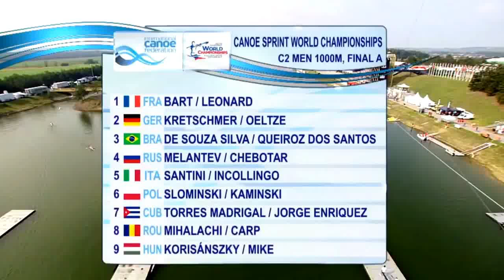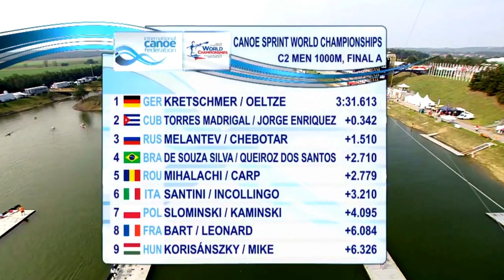2017 ICF Canoe Sprint World Championships, Racice, Men's C-2 1000m Final A.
1st Gold  (GER)  KRETSCHMER Peter / OELTZE Yul 3:31.613.
2nd Silver  (CUB)  TORRES MADRIGAL Serguey / JORGE ENRIQUEZ Fernando Dayan  3:31.955.
3rd Bronze  (RUS)  MELANTEV Viktor / CHEBOTAR Vladislav  3:33.123.
4th  (BRA)  DE SOUZA SILVA Erlon / QUEIROZ DOS SANTOS Isaquias   3:34.323.
5th  (ROU)  MIHALACHI Victor / CARP Leonid  3:34.392.
6th  (ITA)  SANTINI Daniele  INCOLLINGO Luca  3:34.823.
7th  (POL)  SLOMINSKI Vincent / KAMINSKI Mateusz     3:35.708.
8th  (FRA)  BART Adrien / LEONARD Loïc  3:37.697.
9th  (HUN)  KORISáNSZKY Dávid / MIKE Róbert  3:37.939.